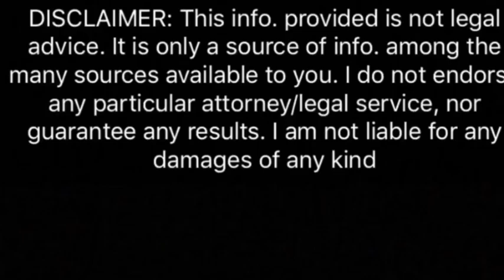What is Asylum? | An Introduction to International Protection & US Challenges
I discuss the general history and current state of asylum in the U.S.